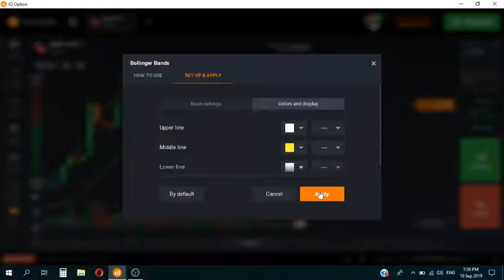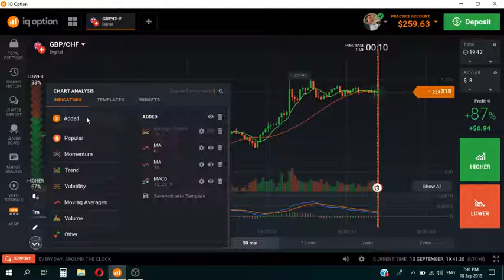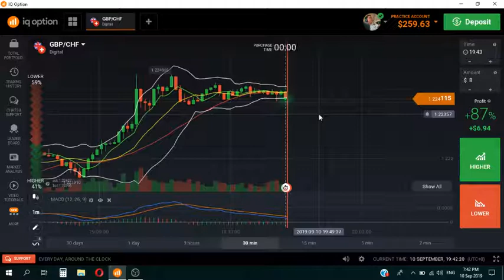IQ OPTION TIPS: Paano mag trade at kumita sa IQ Options? [Beginner's Guide 2019] Part 2